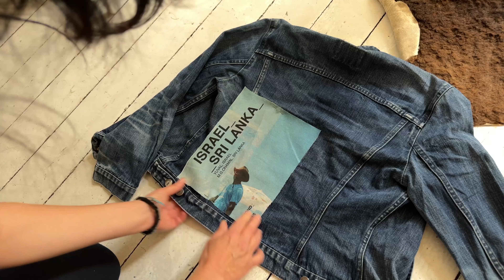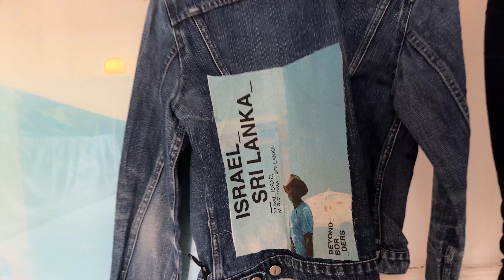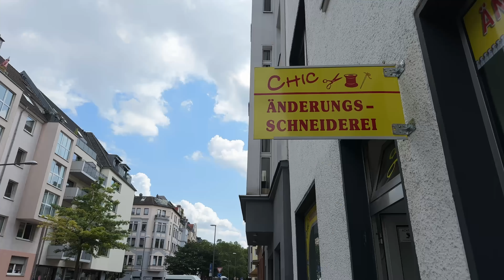Beyond Borders Ela Mergels@ksj Han Nguyen, Hendrik Rieger, Lilly Wattenberg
Portrait about the artist Ela Mergels and her project Beyond Borders art & upcycled Fashion. @Cologne School of Journalism, Han Nguyen, Hendrik Rieger, Lilly Wattenberg